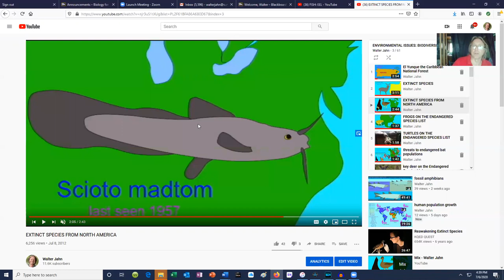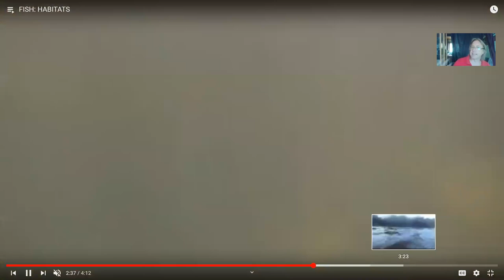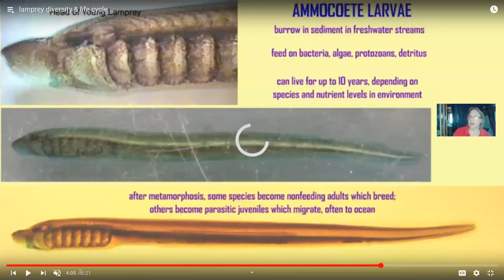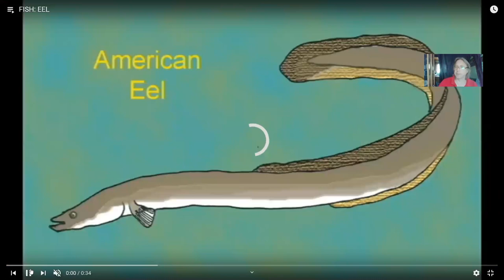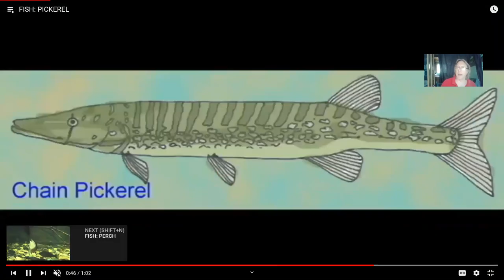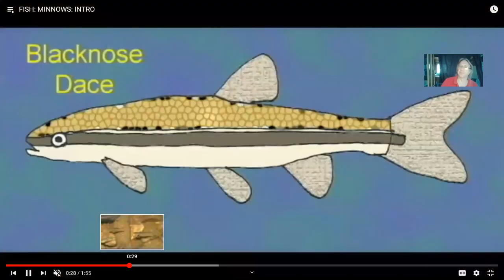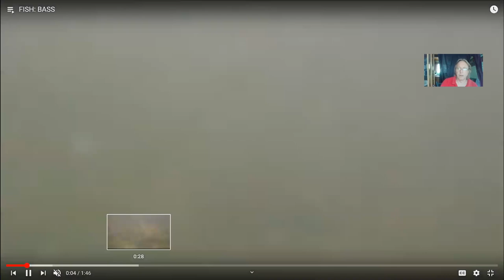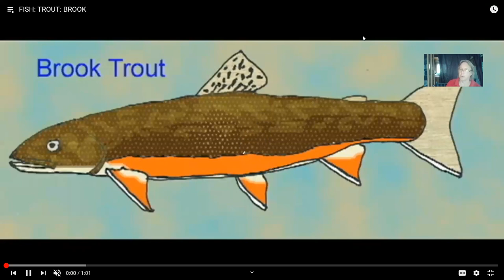fish diversity in the Orange County, NY region